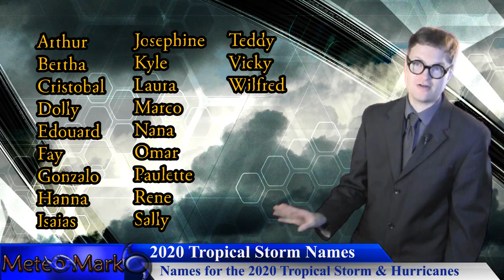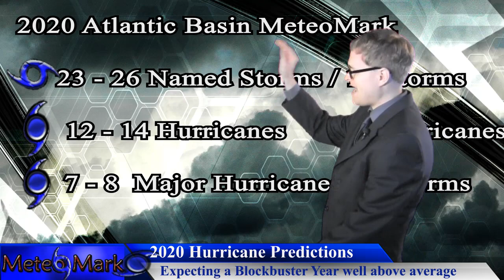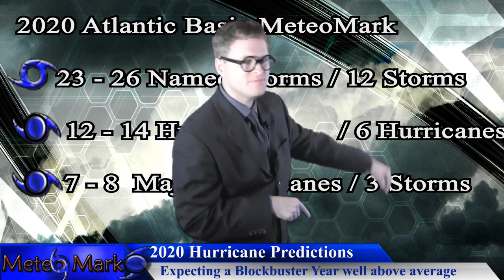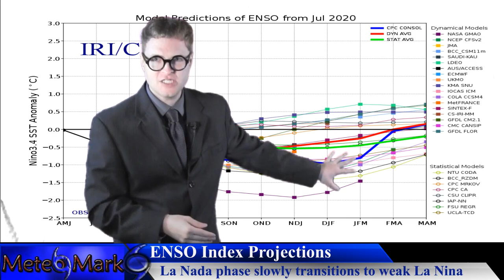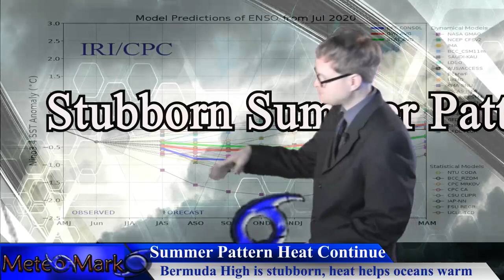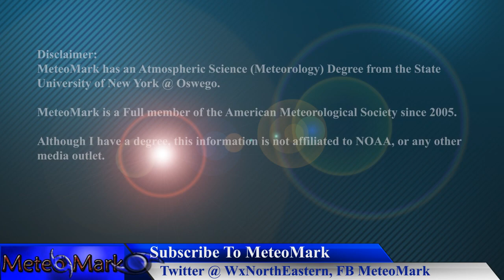2020 Hurricane Season Worst Year Since 2005, 2nd Update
An update on the explosive blockbuster 2020 Hurricane Season Outlook, taking you through the rest of August, September and beyond as the number of named storms will be increasing significantly. A La Nada to weak La Nina year, combining forces with high sea surface temperature anomalies due to the heat waves taking place, spell disaster for the rest of the hurricane season 2020. All the details as I take you through the rest of this hurricane season of the crazy year 2020.

media outlet.

Music
Item #51482439
Licensed To
Artist: wavebrigade
Description
MeteoMark

Item #21366511
username:  LowerThirdMan